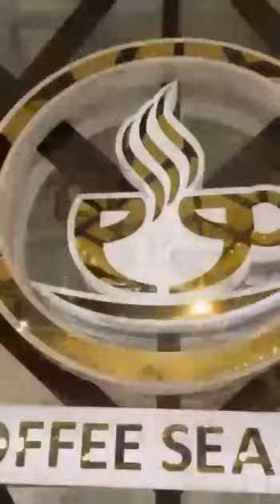The Coffee Art 🎨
Video from 🇸🇦
Video from 🇸🇦 @coffeeseason5566

saudiarabia‬⁩ ⁦‪ksa‬⁩ ⁦‪ ‬⁩ ⁦‪ ‬⁩ ⁦‪barista‬⁩ ⁦‪strawberry ⁦‪coffee‬⁩ ⁦‪jeddah‬⁩ ⁦‪jeddahfood‬⁩ ⁦‪jeddahrestaurants‬⁩ ⁦‪summer‬⁩ ⁦‪milkshake